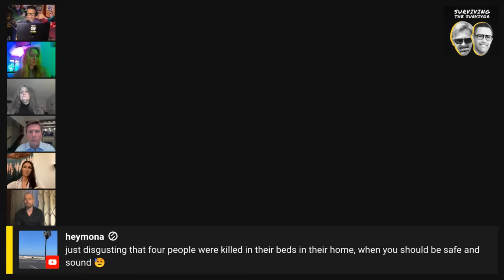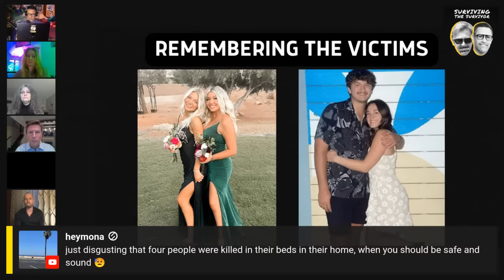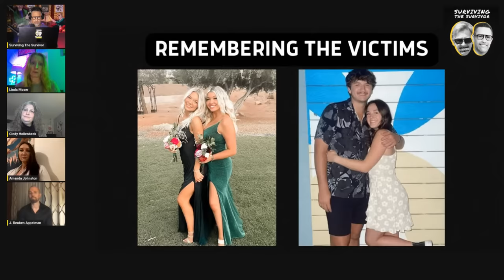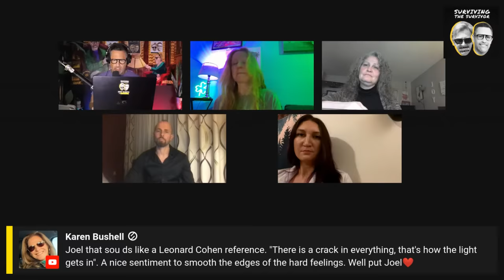Moscow Idaho One Year After the Murders that Stunned the World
One year ago, four young University Idaho students were murdered in the off campus home.

Tonight, we remember Kaylee Goncalves, Maddie Mogen, Xana Kernodle and Ethan Chapin.

A roundtable discussion with people who live and work in Moscow.